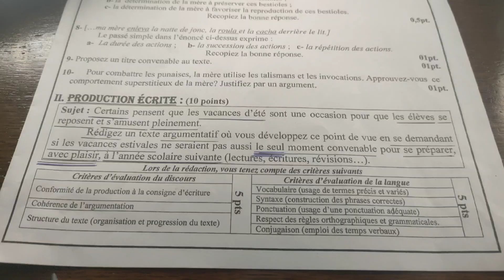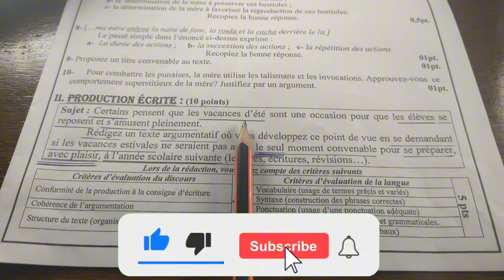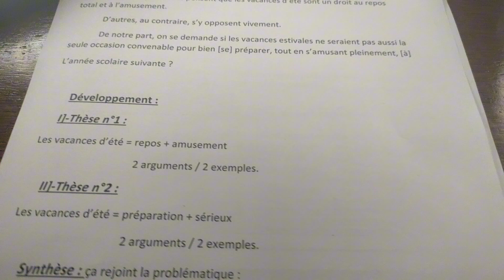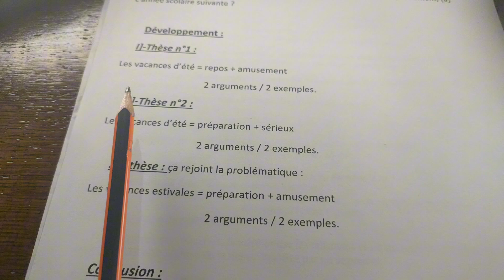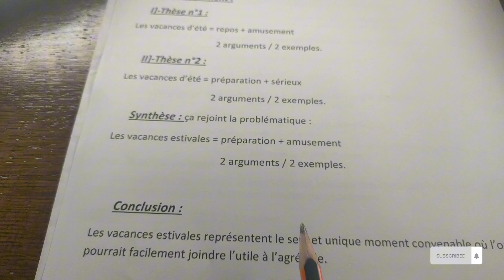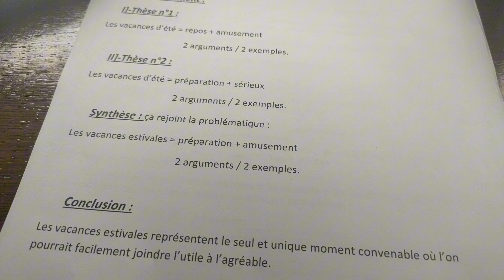Correction de l'examen régional : 1AB: Juin 2024; Souss massa: Production écrite: